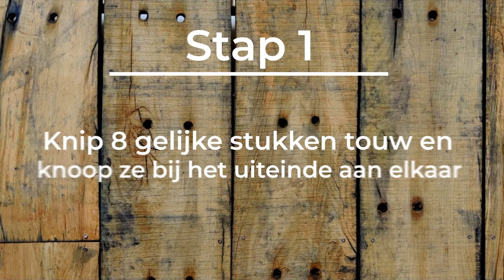Hoe maak ik een plantenhanger? | Lodewijks Groene Geluk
Houd jij ook zo van planten maar heb je geen oppervlakken meer over in huis om iets neer te zetten? Maak dan een mooie plantenhanger zodat je je plantjes op kunt hangen!

Benodigdheden:

- Plant om op te hangen

- Lang touw

- Rolmaat

- Schaar

Stap 1: Knip 8 gelijke stukken touw en knoop ze bij het uiteinde aan elkaar. Hoe lang de stukken touw zijn kun je zelf bepalen. Hoe langer de touwen, hoe lager de plant hangt.

Stap 2: Verdeel de touwen in paren en leg deze 4 verschillende kanten op.

Stap 3: Knoop de aan elkaar op de rand van de onderkant van het potje. Hoe groter je pot, hoe verder deze knoop van het midden zal liggen.

Stap 4: Verbind 2 draden met elkaar van een de naastgelegen hoek zodat er een ruitpatroon ontstaat. Dit kun je een aantal keer herhalen maar kijk goed naar de grootte van je plant.

Stap 5: Zet de plant in het midden en hang hem in de touwen, knoop de bovenkant en nu kun je hem ophangen!

Je kunt natuurlijk gaan experimenteren met verschillende patronen en knopen om zo je eigen ontwerp te creëren.

Ook zo’n groen liefhebber? Lodewijk geeft op zijn YouTube kanaal meer tips over onder andere het potten van kamerplanten!